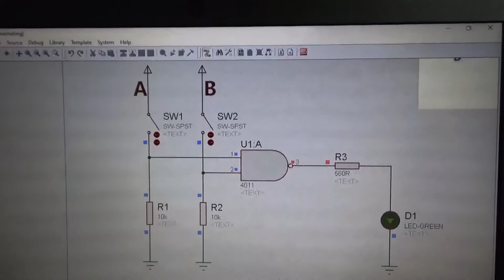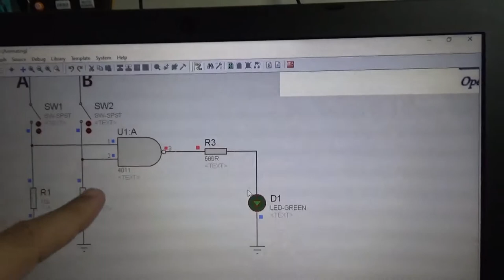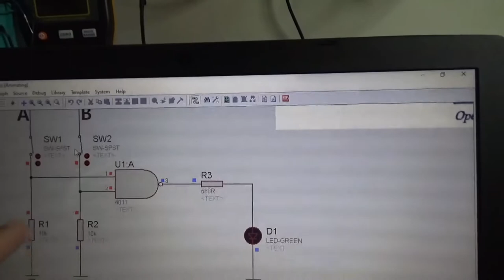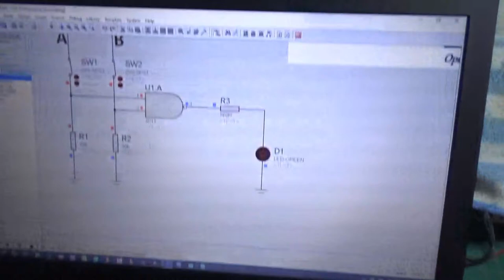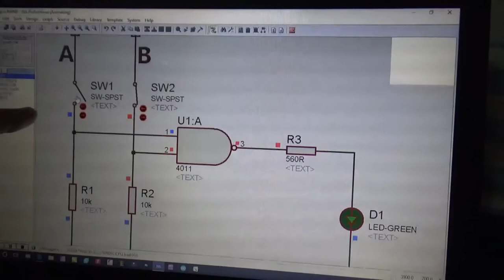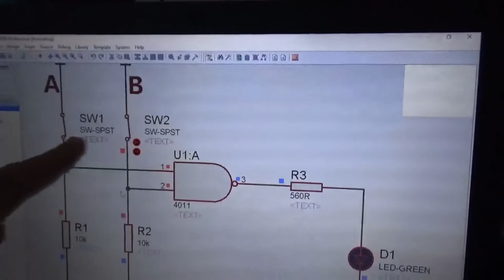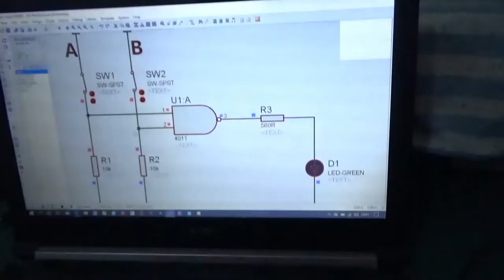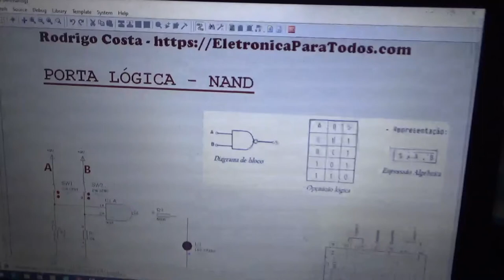02 - PORTA LÓGICA NAND NA PRÁTICA (Eletrônica Digital)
Neste video iremos falar e "mostrar" um circuito eletrônico falando e "mostrando" sobre o funcionamento e comportamento de uma das portas lógicas digitais - a NAND! :)

Sim! Isso mesmo!
Falaremos mais uma vez sobre Eletrônica Digital, mais especificamente sobre PORTAS LÓGICAS, e ainda mais especificamente sobre a porta lógica do tipo NAND! o.O

Sabe o que significa isso? Não? Sem problema nenhum! Assista ao video e ficarás sabendo sobre tudo e mais um pouco no assunto sobre portas lógicas e eletrônica digital. ;)

Neste video mostramos tanto o circuito "simulado" quanto o circuito "real e prático" montado diretamente na protoboard!

Para quem está estudando portas lógicas, eletrônica digital ou algo do tipo, esse video é muito mais que recomendado, principalmente por falarmos uma "língua" super transparente e de fácil entendimento!

Tá curioso(a)?! ;)